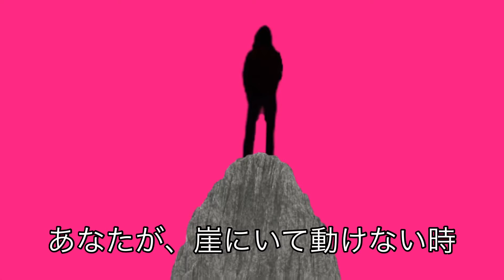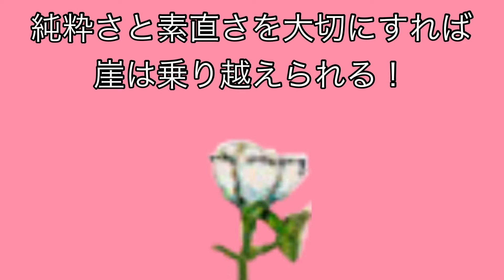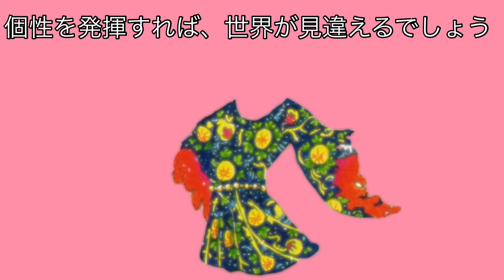【愚者の崖っぷち占い】もし、崖っぷちにいたら、あなたはどうする？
タロットカードの愚者は、崖っぷちにいるのに楽しそうな顔してる！

どうして愚者は楽しそうなのか？
この後、崖から落ちてしまうのか？

色々妄想が膨らみますが、、、

愚者から、いつも楽しくいるためのアドバイスを受け取って下さい。

タロットをもっと面白く！もっと身近に！
タロット動画をご覧下さい。